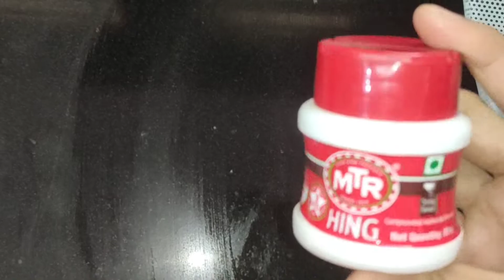ముల్లంగి వేపుడు లో ఇది వేసి చేయండి taste సూపర్..... 😋 for chapati super combination 👌(Radish fry)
Simple and easy tasty radish fry for chapati